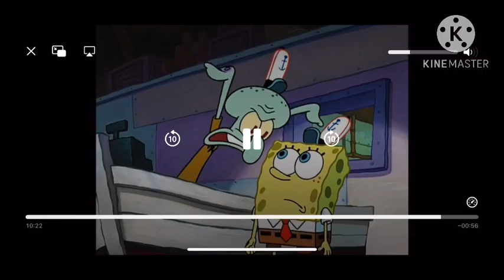Season 7 Episode 8: SpongeBob SquarePants In: Graveyard 🪦 Shift!